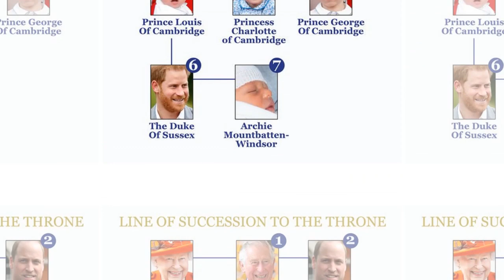Prince William warned Prince Charles not to take George into political war, let him grow up normally